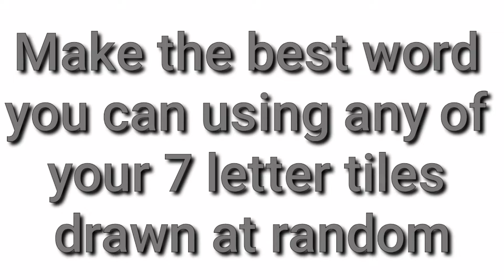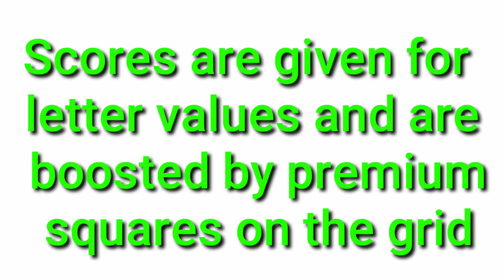Scrambled Word Puzzle Game | Best Scrambled Word Games 7 Letters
Scrambled Word Puzzle Game | Best Scrambled Word Games

This Scrambled Word Puzzle Game is extremely useful for developing vocabulary and to create strong spelling ability. it's an exquisite mental exercise to stay your brain active and dealing . it's thus preferred by people round the world because it educates in an entertaining and interactive way.
Best Scrambled Word Games 7 Letters Games is one among the premier board games and is fun for not only kids but also adults. The Mattel Scrabble Junior parlor game may be a wonderful representation of Mattel Scrabble Original. The Scrabble Junior from Mattel caters to all or any age groups. Scrabble Junior is taken into account an excellent start line for amateurs, beginners and youngsters and after gaining some experience, they will advance to Mattel Scrabble Original.
Scrabble is educational also as entertaining; it's quite beneficial for people preparing for vocabulary and spelling quizzes and tests. it's an excellent tool to stoke the tutorial fervor in your child, allowing him or her to review and at an equivalent time, enjoy learning.